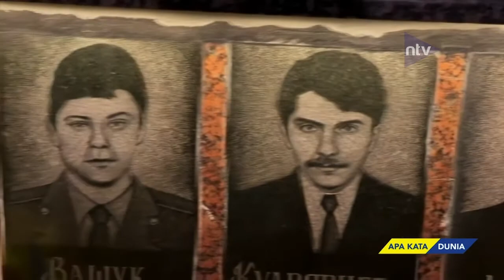Warga Kenang Para Korban Bencana Nuklir